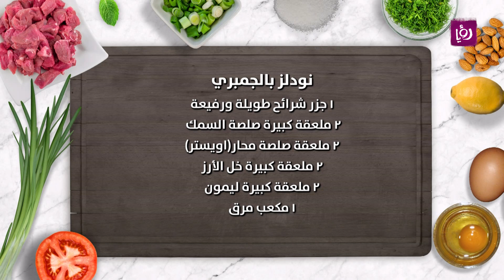"مطبخ رؤيا - طريقة تحضير "نودلز بالجمبري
"طريقة تحضير "نودلز بالجمبري

المقادير:
١ عبوة نودلز

١/٤ كيلو جمبري مقشر

٣ ملاعق كبيرة طحين

١/٤ كوب فول سوداني محمص مجروش

٦ بصل أخضر

١ بصل شرائح

١ جزر شرائح طويلة ورفيعة

٢ ملعقة كبيرة صلصة السمك

٢ ملعقة صلصة محار(اويستر)

٢ ملعقة كبيرة خل الأرز

٢ ملعقة كبيرة ليمون

١ مكعب مرق

٤ ملاعق كبيرة زيت

٢ ثوم مهروس

١ ملعقة كبيرة سكر

مطبخ رؤيا